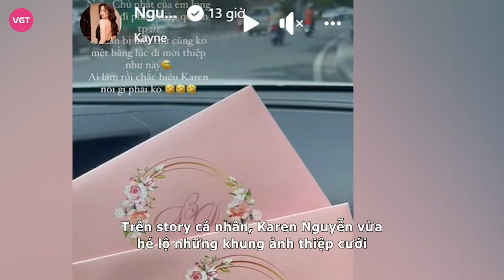Karen Nguyễn khoe thiệp cưới cùng bạn trai doanh nhân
Trên story cá nhân, Karen Nguyễn vừa hé lộ những khung ảnh thiệp cưới cùng bạn trai doanh nhân được tổ chức trong thời gian tới. Nhiều cư dân mạng cũng gửi lời chúc mừng đến nữ diễn viên.

Karen Nguyễn nổi tiếng qua các vai diễn “tiểu tam” trong loạt MV đình đám của Hoa hậu Hương Giang. Ngoài đời thực, nữ diễn viên có mối tình hạnh phúc bên bạn trai doanh nhân. Mới đây nhất, cô nàng vừa hé lộ thiệp cưới khiến dân tình tò mò.